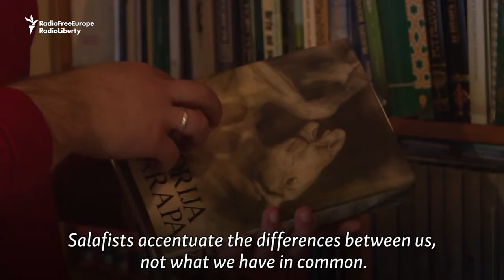The Bosnian Biker Teaching Moderate Islam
Harun Pasalic has two passions: teaching and motorcycles. This Bosnian scholar brings his nontraditional style to the classroom where he teaches teenage students that Islam is a positive and inclusive religion. (RFE/RL's Balkan Service)